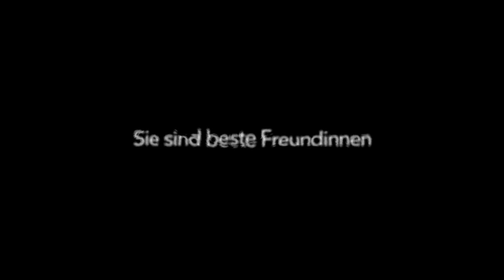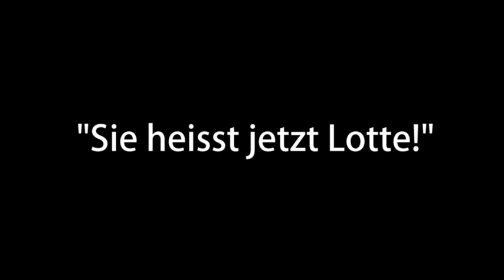Call her Lotte / Sie heißt jetzt Lotte! - Eine Freundschaft stärker als die Angst - Pitch Trailer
Please support the worlds first 3D-Drama set in Nazi Germany with a Transmedia educational package. The film about friendship and civil courage is inspired by the life story of Charlotte Knobloch, the Vize President of the Jewish World Congress, who also supports our project as well as the International Holocaust Remembrance Alliance and more funds.

Bitte unterstützen Sie das weltweit erste 3D-Drama mit Bildungs-Transmediakonzept, in Zusammenarbeit mit dem Bayerischen Rundfunk, dem FFF Bayern, der SLM, dem Medienboard und der International Holocaust Remembrance Alliance. Inspiriert von der Kindheit Charlotte Knoblochs, Präsidentin der Israelitischen Kultusgemeinde München und Oberbayern, Vizepräsidentin des Jüdischen Weltkongresses, die das Projekt auch unterstützt.